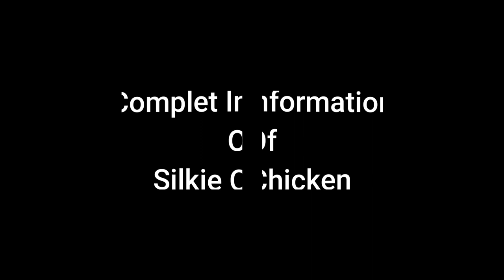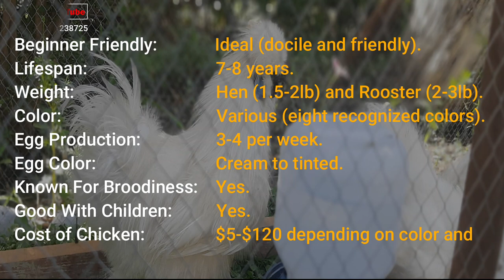Silkie Chicken Complete Information 2021-Birds Tube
Hi viewers,
In this video we are showing complete information of silkie chicken.